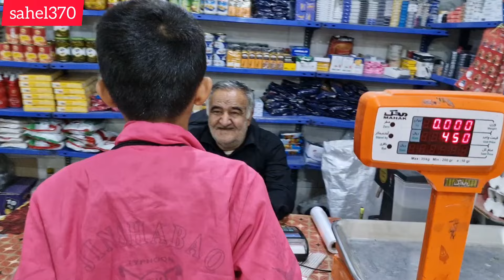Muhammad's return from the mountains and facing problems in the village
Muhammad, who had returned from the mountains to the village, wants to go to the loan shopkeeper to buy drinks and food and then sell them to travelers in the mountains. But suddenly, one of the boys of the village blocks his way and fights with him.  Mohammad, patiently and calmly, tries to solve the problem. He says to the village boy, "Boy, I'm here for work and I don't want to get into trouble with anyone. Please let me go to the shopkeeper and do my shopping so I can serve the passengers."  The village boy does not pay attention to Muhammad's voice for the first time due to his strictness. But Muhammad, keeping his composure, tells her again: "Please leave me alone and continue my work. I just want to go back to the village and earn some money."  With these words, the village boy finds some peace and finally lets go. Muhammad passes in front of him with care and respect and goes to the shopkeeper.  After buying food and drinks, Muhammad returns to the village and sells them to travelers in the mountains and earns an income. This experience shows him that with patience and respect, you can solve problems and achieve your goals.
Mountain nature
mountain nature tattoo
mountain nature quotes
mountain nature captions for
mountain nature images
mountain nature drawing
mountain nature wallpaper
mountain nature pictures
mountain nature hashtags
mountain nature wallpaper 4k
mountain nature video
Adventure in the mountains
adventure in the floating mountains
hiking adventure in the mountains
esl
adventure in the rocky mountains
adventyre camps in the mountains
ito adventure in the mountains this
weekend
adventure in blue mountains
adventure in smoky mountains
adventure awaits the mountains are
calling
adventure in white mountains nh
trip_to_the_village market
trip_to village_essay
trip to grandparents_village
trip to#bicester#village
Toursts trave to
tourists travel to uk
tourists travel to bali
can tourists travel to china
can tourists travel to russia now
can tourists travel to north korea
can tourists travel to antarctica
can tourists travel to cuba
can tourists travel to israel
can tourists travel to russia
should tourists travel to maui